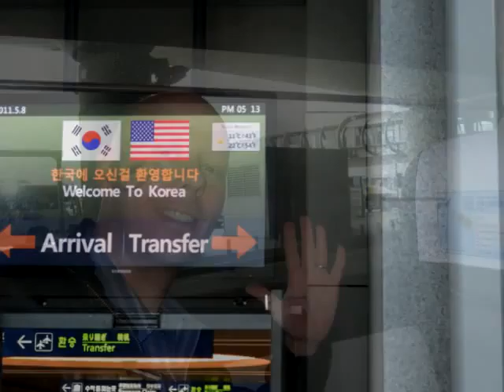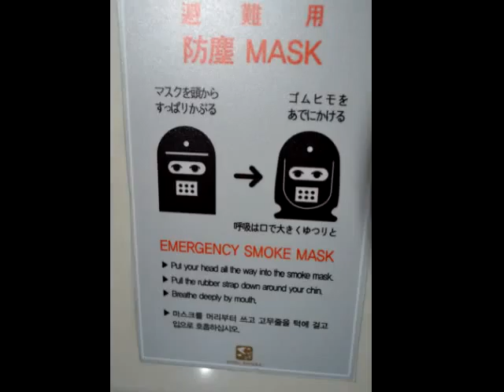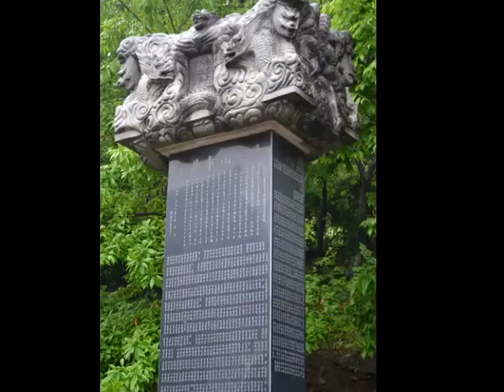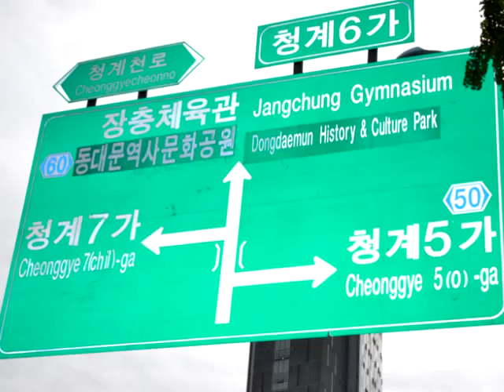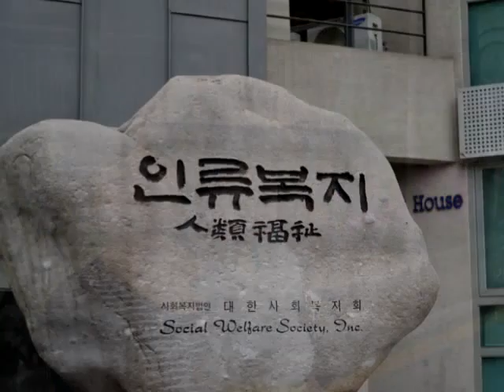Korea3.mov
Our trip to Korea